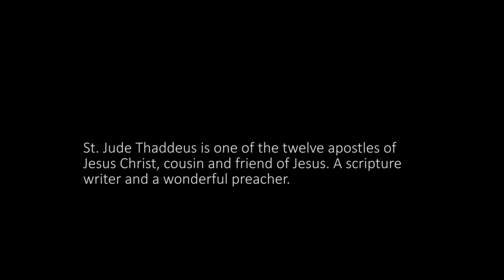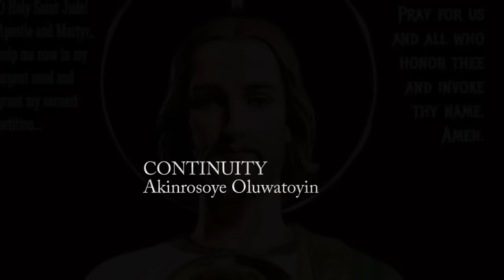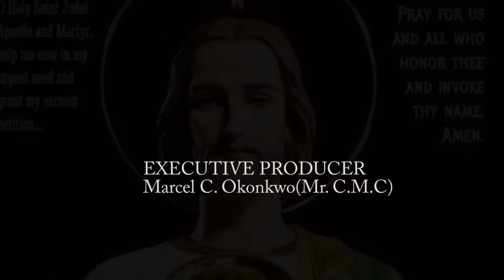LA FILLE PUISSANTE ENVOYÉE PAR DIEU POUR SAUVER LES GENS DU MAL - FILM NIGÉRIEN EN FRANÇAIS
Il y a du mal dans le pays et Dieu envoie son enfant oint pour racheter et sauver son peuple. C'est un film nigérian en français | Film Nollywood en français | Film africain en français